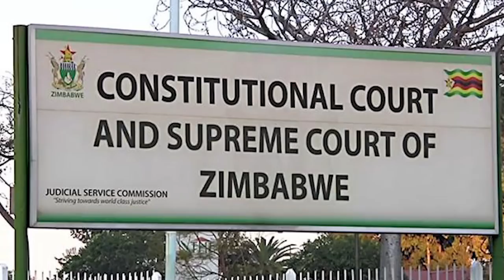Succession in African Politics : Angola, Malawi, DRC, Botswana & Beyond | POV/ Zororo Makamba